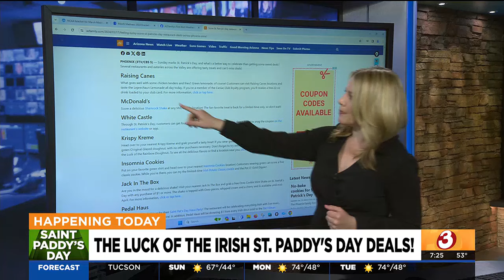Score some sweet St. Patrick's Day food deals across Phoenix-area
Several restaurants and eateries across the Valley are offering tasty treats and can’t-miss deals!